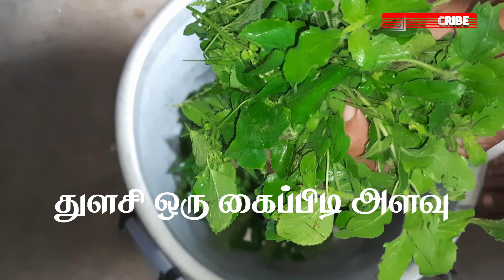மாட்டிற்கு ஏற்படும் பெரியம்மை நோய்க்கான வெளிப்பூச்சு மருந்து/lumpy skin disease treatment/periyammai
மாட்டிற்கு ஏற்படும் பெரியம்மை நோய்க்கான வெளிப்பூச்சு மருந்து செய்முறை மற்றும் எவ்வாறு பயன்படுத்துவது பற்றி விளக்கமாக கூறப்பட்டுள்ளது. இதனை பார்த்து பயன்பெறவும்.

Thanks ,
NV Team.